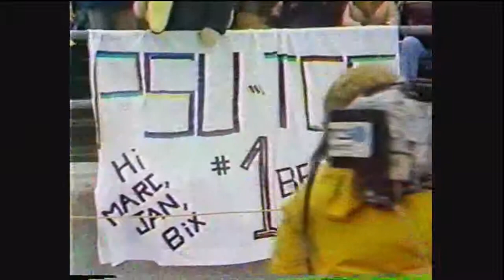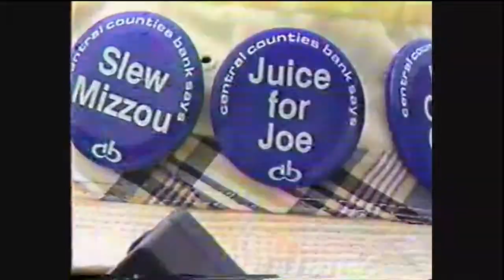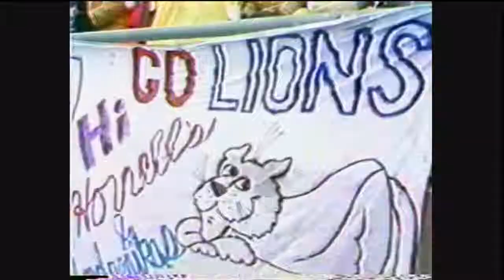1980 Pitt at Penn State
The great Ray Scott calls the action